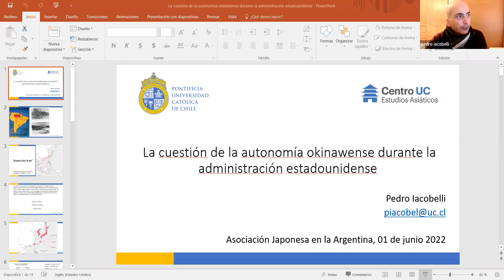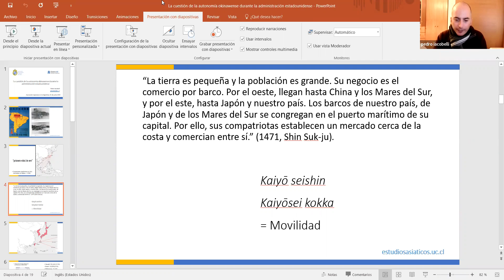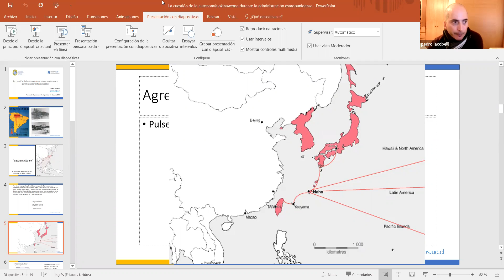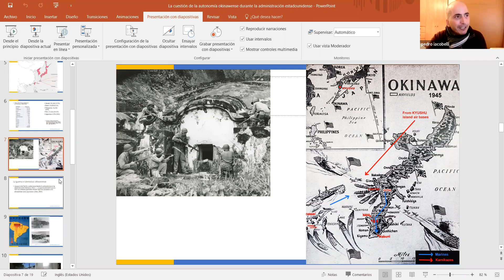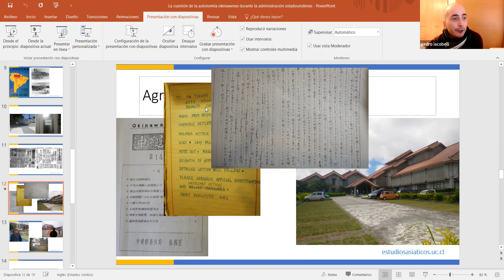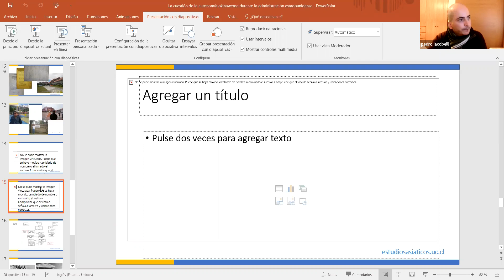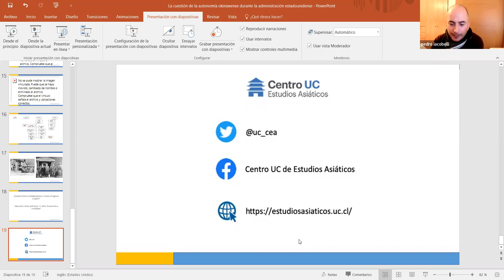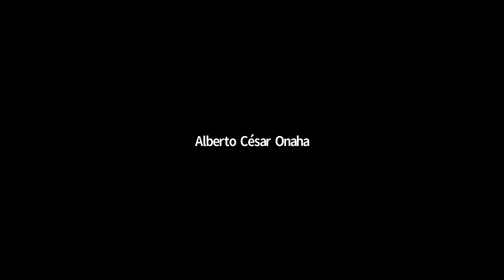LA CUESTIÓN DE LA AUTONOMÍA OKINAWENSE DURANTE LA ADMINISTRACIÓN ESTADOUNIDENSE